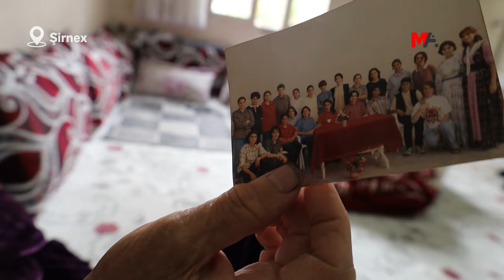AYAZ A LI GIRTÎGEHÊ DI NAVA HER BERXWEDANÊ DE CIH GIRTÎ YE: LI BER XWE BIDIN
Girtiya siyasî Esma Ayaz a ku 25 sal in di girtîgehê de ye, ji roja hatiye girtin û vir ve di nava her berxwedana zindanan de cihê xwe girtî ye. Ayaz a niha di çalakiya ji Rêberê PKK'ê Abdullah Ocalan re azadî de ye, di axaftina telefonê ya dawî ya bi malbata xwe re de wiha got: “Hûn jî li ber xwe bidin.”